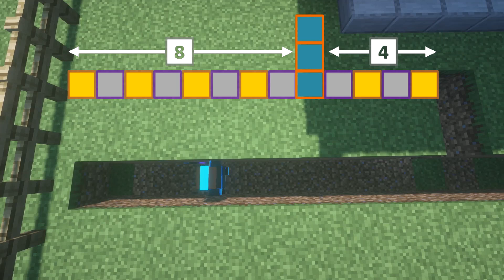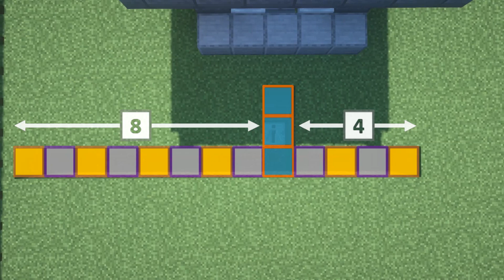Minecraft Easy Ground-level Iron Farm 1.19 | 1.16 to 1.18 | Java | Survival Mode Tutorial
Notes:
19x19 flat grass area includes the fences

Common mistake in building this farm:
Daylight sensor nearer the center must be inverted. The other sensor is normal.

Shader: BSL